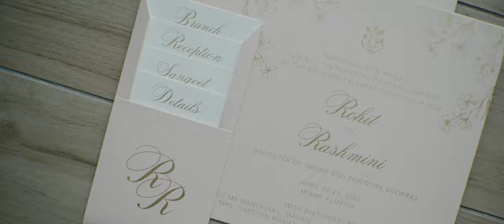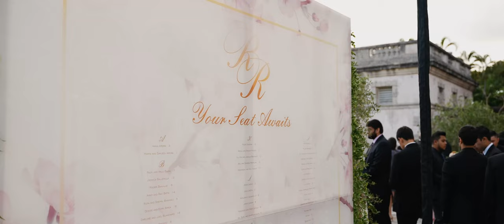Rashmini and Rohit / Miami Indian Wedding / Panasonic S1H Wedding Film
We have been filming with the Panasonic S1H since its release and I love sharing the footage from the camera with you guys! The S1H is definitely a workhorse when it comes to wedding films! We cant wait to share them as we create them!

We shot this one on the Panasonic S1H and also used a Canon EOSr as a 3rd camera for the formalities! Most of the video is shot in 4K 24fps and 1080p 60fps then rendered out in 4K 24 (or possibly 1080p for youtube compression).

Feel free to ask me some questions or spark up some conversations in the comments section below and also don't forget to subscribe to my channel to see when I upload new videos

MY GEAR:
Panasonic S1H
S1H to EF Adapter
Canon EOS R
Ronin S
Canon 50mm
Sigma 70-200 EF
Tokina 11-16mm
Canon 85mm
Canon 35mm
Canon 17-55mm
Sennheiser EW100 G3
Ronin M
Rhino Slider
LED Light Kit
Manfrotto Tripod
DJI Mavic 2 Pro